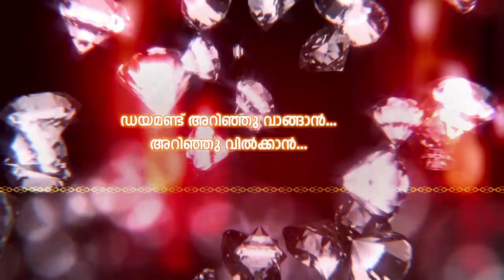തിരുവനന്തപുരം ശംഖുമുഖത്ത് നടക്കുന്ന ബലി തർപ്പണം